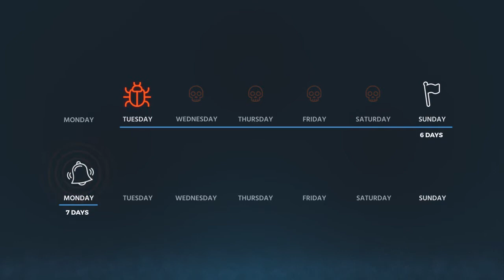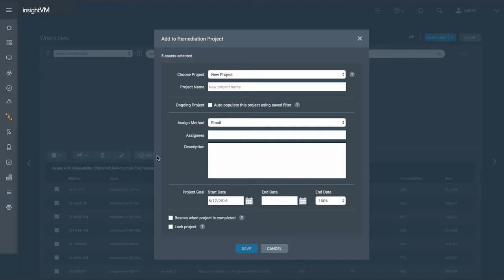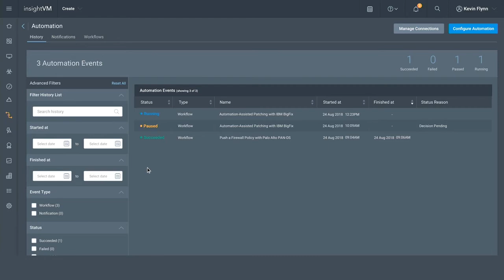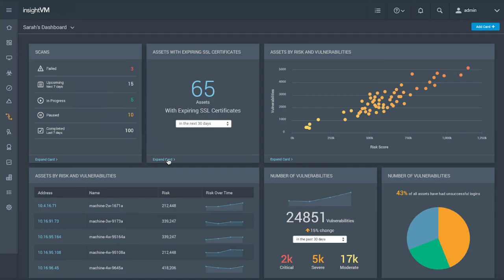Overview Video: InsightVM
Watch Rapid7's industry-leading vulnerability assessment tool, InsightVM, in action with this quick overview video. Learn how InsightVM can help you better identify and assess risk across your modern environment.